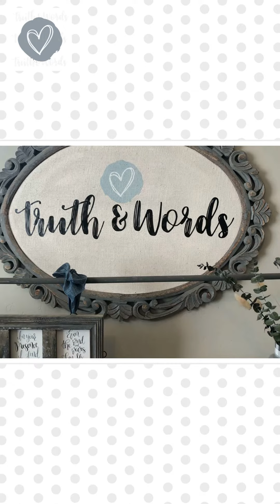We Are Truth & Words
Hello we are Truth & Words! We create hand-lettered Prints, Cards, and Gifts!
We specialize in Specialty and Bulk Custom Prints, Cards, and Gifts.